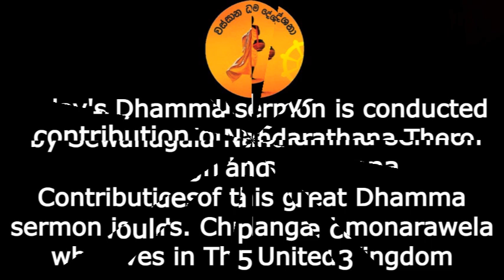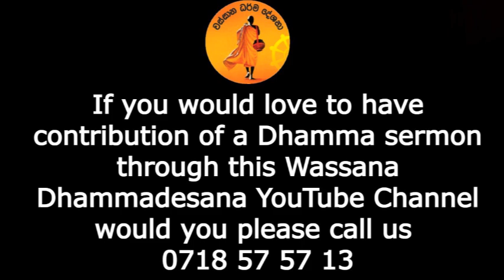Sevanagala Nandarathana Thero 2021 03 01